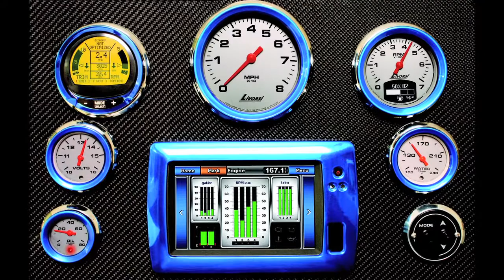Livorsi Customer Testimonial APM